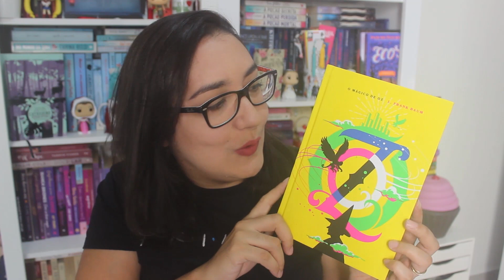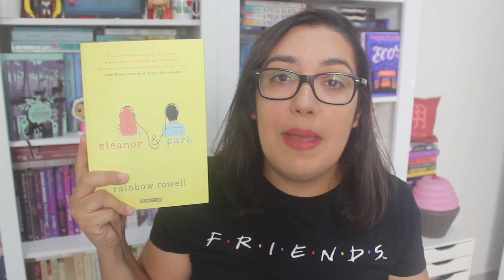VOLTANDO AO MEU RITMO COM AS LEITURAS DE JANEIRO + TBR DE FEVEREIRO 2021 | Amiga da Leitora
Na vida real oficial não é tão fácil recuperar a rotina depois de ter um bebê, ele acorda umas mil vezes de noite e quando dorme de dia você sai correndo para fazer as coisas básicas da vida como comer, tomar banho, usar o banheiro e coisas do tipo. Durante a noite a mamãe está um bagaço, morrendo de sono e pensando em quantas vezes o bebê vai acordar naquela noite. É por isso que em 2020 meu ritmo de leituras caiu e a frequência de vídeos novos também. Mas agora o bebê está crescendo e eu aprendendo a viver uma nova rotina. Fico feliz de anunciar que em janeiro de 2021 eu li mais do que esperava e até consegui me produzir e ligar a câmera para alguns minutos de bate papo. Então espero que gostem e dê aquele like para eu continuar me animando em fazer vídeos novos (hahaha).

LIVROS CITADOS:
- O Mágico de Oz
- O Duque e Eu
- Eleanor & Park
- Todas as suas Imperfeições
- O Timbre
- Agora e para sempre Lara Jean